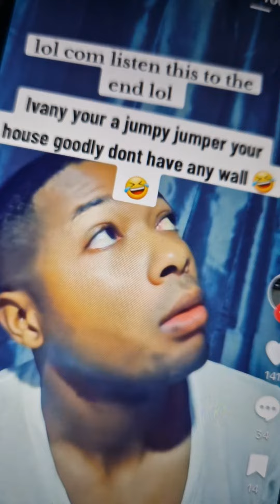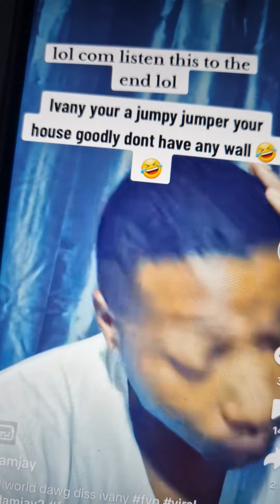ivany your just a jumper stop let your child beg on tiktok